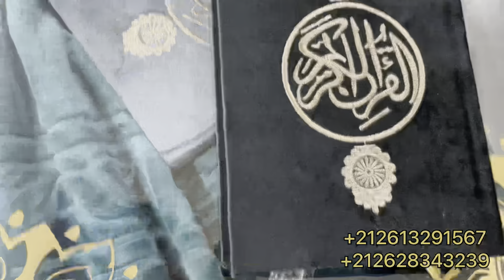هدايا رمضان,ليناب مطروزين وحويجات جداد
لمزيد من الشروحات حول
اواني نحاسية مغربية لرمضان 2023 والمناسبات و الافراح

العنوان: حي السلام قيسارية السلام
 الالفة قرب مسجد اليسر
الدارالبيضاء المغرب

 2022 جديد غطاء الطاولة بالطرز لموسم رمضان

غطاء الطاولة بالكروشي,
غطاء الطاولة بالسكاي,
غطاء الطاولة بالقماش,
غطاء الطاولة والكراسي,
خياطة غطاء الطاولة,
غطاء طاولة كروشيه,
غطاء طاولة كروشيه دائري,
غطاء كرسي طاولة طعام,
غطاء طاولة دائرية بالسكاي,
غطاء طاولة دائرية,
خياطة غطاء طاولة دائري,
تزيين غطاء الطاولة,
تفصيل غطاء الطاولة,
غطاء طاولة بالكروشي,
غطاء طاولة بسكاي,
غطاء طاولة